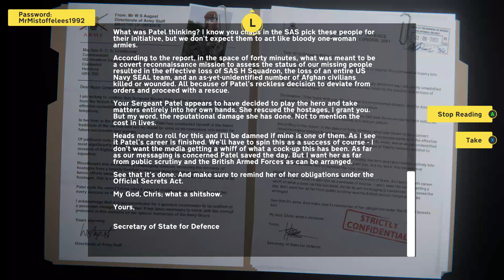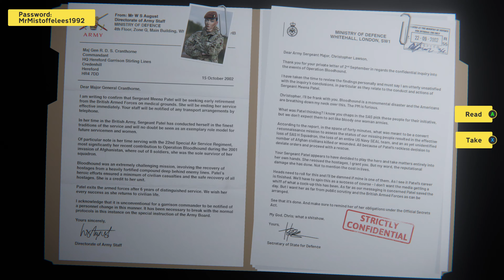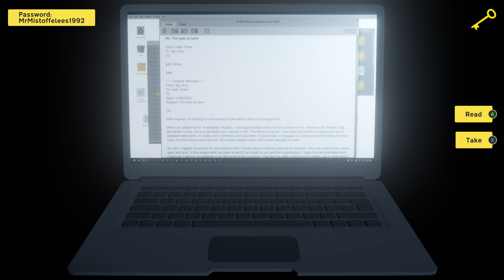Last Stop - 17 - Domestic Affairs Chapter 06